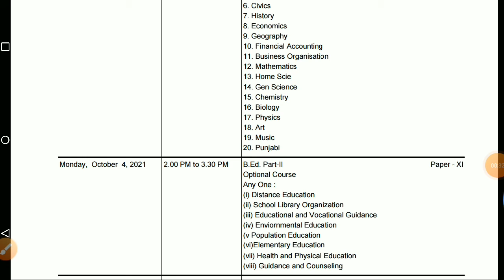Mgsu /Mgsu Lasted News Today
mgsu latest news today
mgsu exam latest news today
mgsu exam latest news 2021 today